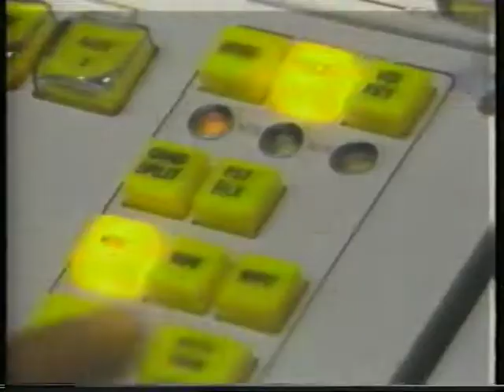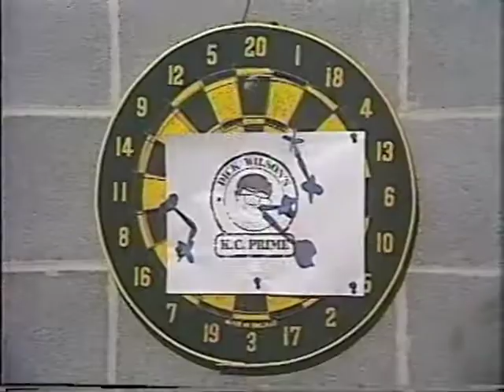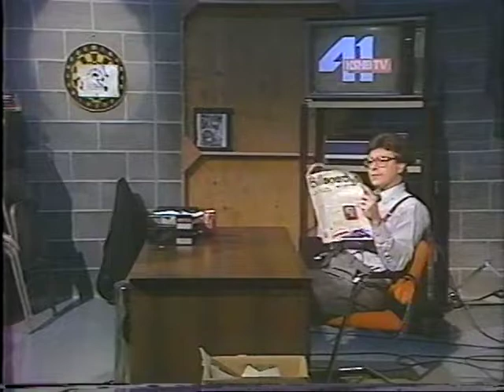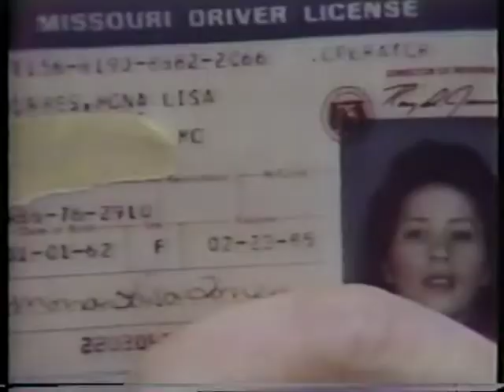DickWilson KCPrime #1 1986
Episode #1 of Dick Wilson's KC Prime that aired in 1986 on KSHB-TV in Kansas City.  Guests include Ida McBeth, Dick Brown, Gail Bronfman.  Includes a video trip to the top of the KC Power and Light Building.